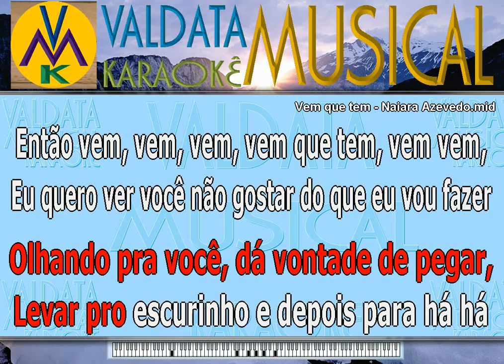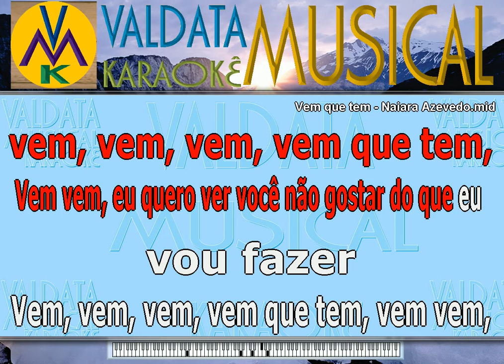Vem que tem Naiara Azevedo Karaoke